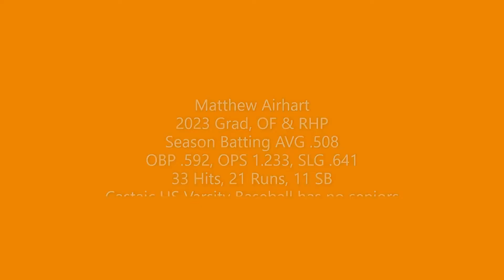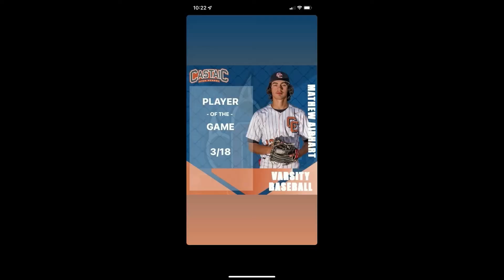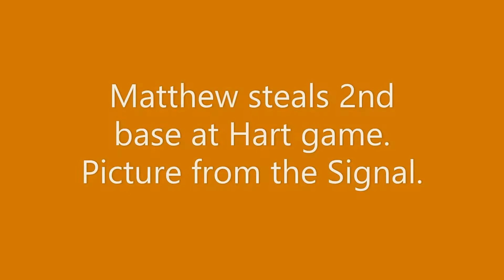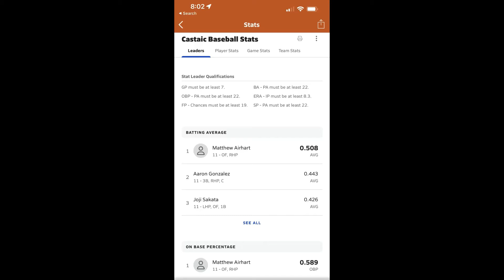2022 Spring Season Castaic HS Hits Highlight - Matthew Airhart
Matthew Airhart #12 ,  2023 Grad   CF/OF
Batting AVG .508
Best Batting AVG on the Coyote Baseball Team and in the Foothill League !
No seniors this year on the Coyote Varsity Baseball Team...